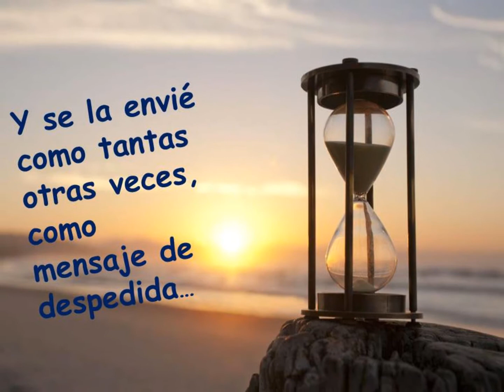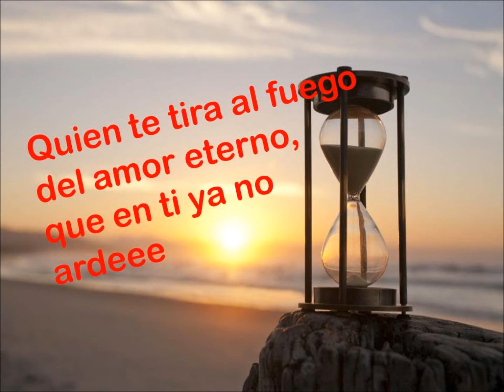Crónica de una Obsesión (Libro-promo 2)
Primer Libro de Cony Gym a presentarse en Julio del 2013, acerca de cómo se desarrolla, se detecta y se cura un padecimiento emocional muy conocido: LA OBSESIÓN

Relatado de manera absolutamente espontánea con todo lo que eso conlleva: un poco de intimidad, un poco de pasión, un poco de todo!!!

Tema
Fui el que mas te quiso. Andrés Cepeda.